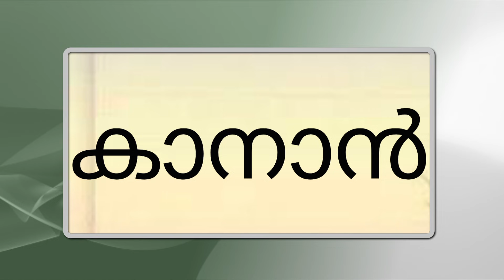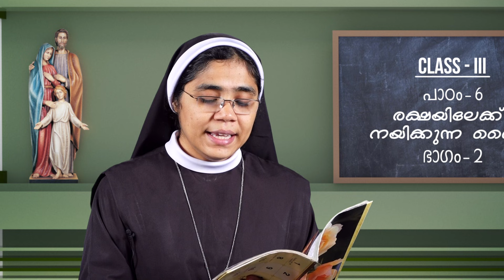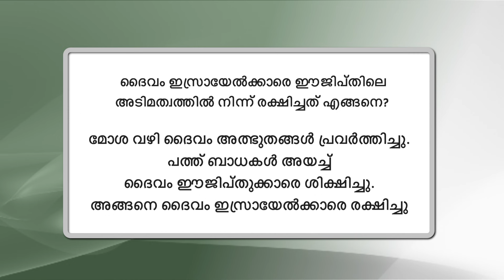രക്ഷയുടെ പാതയിൽ | CLASS 3 | CHAPTER 6 | EPISODE 2| Syro-Malabar